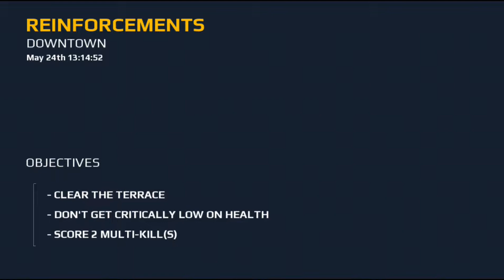They are coming like a agent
Hi guys today I am playing Modern Combat 5 I like this game as mission wise because it's mission are super cool.

And guys tell me about my gameplay and what type of improvement should I do in the comments section.